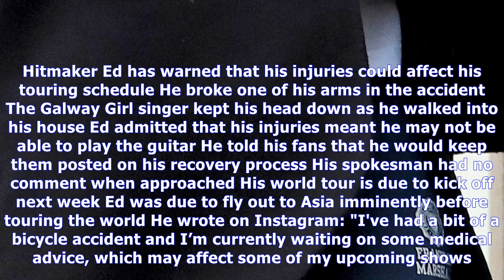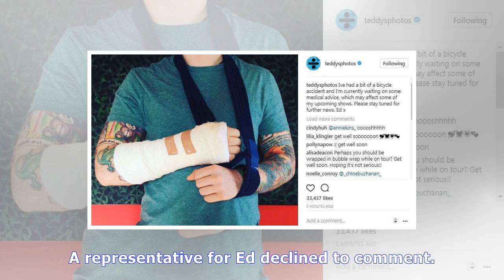Ed sheeran has both arms bandaged up as he’s seen for the first time after dramatic bike accident t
Ed sheeran has both arms bandaged up as he’s seen for the first time after dramatic bike accident that left him with a broken arm – and put his tour at risk
F-ED UP The singer was rushed to hospital after being hit by a car in London yesterday while riding his bike and confirmed he'd had a 'bit of a bicycle accident' on his Instagram 17th October 2017, 2:...